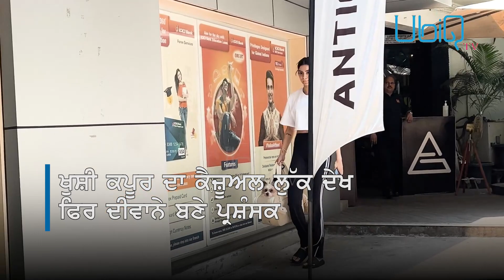ਖੁਸ਼ੀ ਕਪੂਰ ਨੂੰ ਬਾਂਦਰਾ ਦੀ ਜਿਮ ਦੇ ਬਾਹਰ ਕੀਤਾ ਗਿਆ ਸਪਾਟ | UbiQ TV